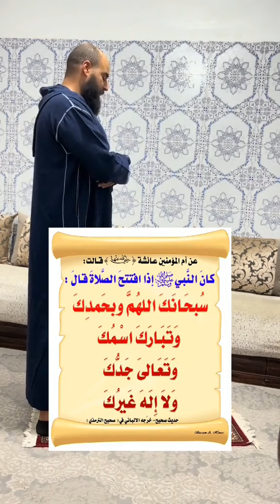اسامة كريم سوساني كيفية الصلاة اقامة الصلاة و النية و تكبيرة الاحرام الفاتحة صلوا كما رأيتموني اصلي